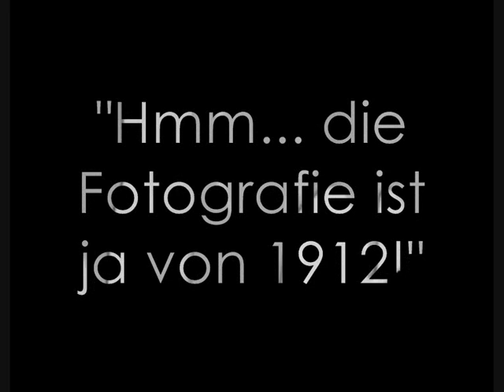Engelsnacht - Lauren Kate (Trailer Sims 2)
Für die Schule mussten wir zu einem Buch welches uns gefällt etwas gestalten. Ich habe das Buch „Engelsnacht" von Lauren Kate ausgewählt und ein kleiner Trailer mit den Sims 2 gemacht. (Frühling 2011)

Wenn ihr wissen wollt was es mit dem Bild von 1912 auf sich hat, welches Luce & Penn gefunden haben, dann lest das Buch ;)